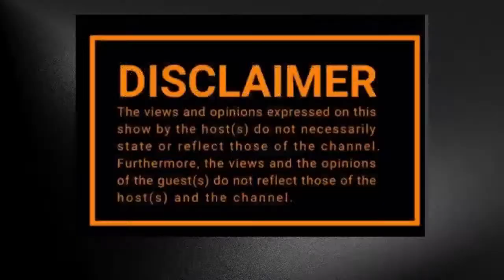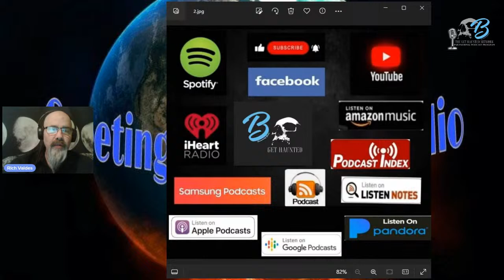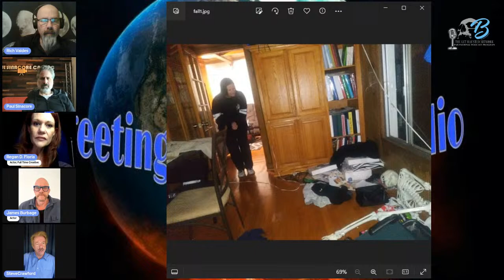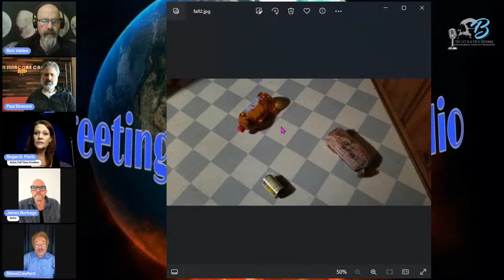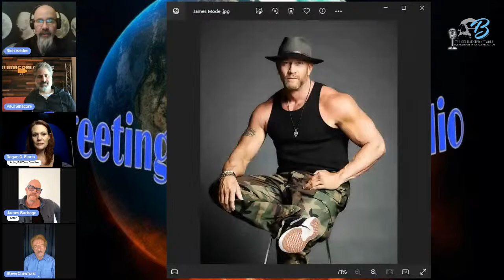S2 GFBRadio presents Hollywood Casting DirectorPaul Sinacore and some amazing Special Guest Actors!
This Wednesday will be an Extra Special Episode for Greetings from Beyond Radio.

Although GFB Radio has been around since 2014 and interviewed incredible guests...We will have as our special guests, Straight out of Hollywood Paul Sinacore of "Paul Sinacore Casting" he's been a casting director for Film, TV, Commercials and even Cast for the show I was a part of "Eli Roth Presents: The Legion of Exorcists" but wait there's more!
Along with Paul Sinacore, I will have join us on the show the actors the portrayed two of the cast members and myself as well in "Regan McCraley, Steve Crawford and James Burbage" from Paul's Casting pool of talent join us.
And as if that wasn't enough, we will be premiering "Greetings from Beyond Radio" in a new Network "Get Haunted" on the same night.
Same Time 6 PM through 7:30 PM EST Wednesday Night, you can still view us on YouTube, or Facebook on Greetings From Beyond Radio fan page except now you get to also watch us on the Network Get Haunted to.
Trust me folks, a New Era is Upon us..make sure to tag along.